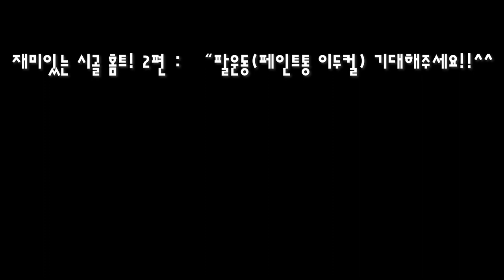시골 홈트레이닝 "내가 있는 곳이 헬스장이다" │ 푸쉬업 버피테스트 │ 쾅큰시골홈트 #1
2018년 8월18일 토요일
"쾅큰의 시골홈트 1편"입니다!

체지방 22~23% 일반인의 홈트운동!!

오랜만에 제천에 내려가서 쉬다가,
공부만 하기에도 너무 지루하고
몸도 찌뿌둥해서 홈트레이닝 영상을 만들었어요.

버피테스트에 푸쉬업을 추가한
"푸쉬업 버피테스트"
15분 투자해서 -400kcal 태워보기 ^^

근력이 약하신 초보자 분들은 푸쉬업을 제외하셔도 됩니다.

쾅큰의 시골홈트 2편은
"페인트통으로 팔키우기" 입니다 ㅋㅋㅋㅋ

모두들 득근득근! 나스트로비에!!